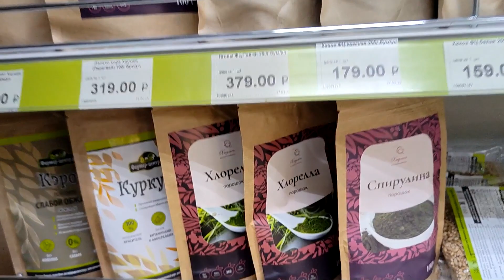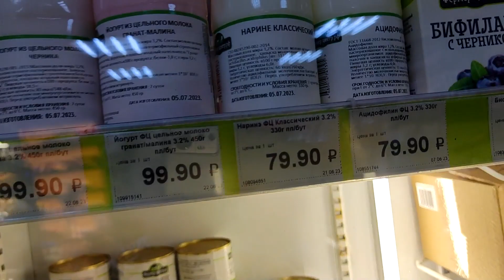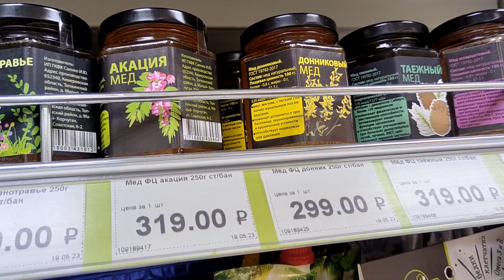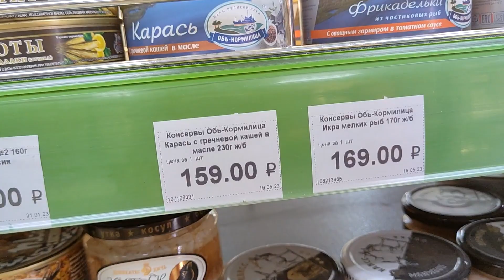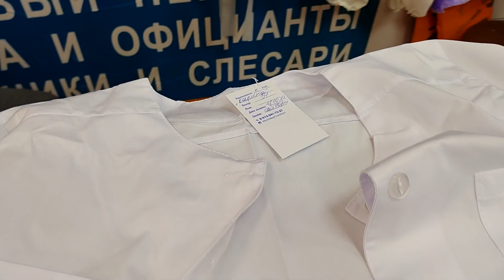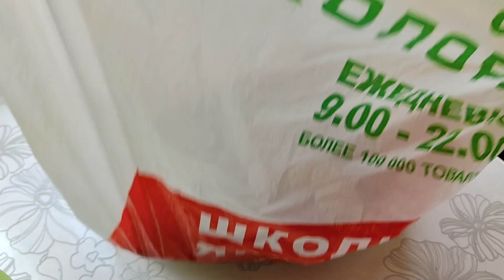Магазин Фермер центр. Заморозила клубнику. Дошли руки до кедровых шишек.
Муж дал задание купить семена конопли. Пришла за семенами конопли в магазин Фермер центр.Интересная продукция. Заморозила на зиму клубнику. Сходила на рынок за спецодеждой. И наконец то дошли руки до кедровых шишек.